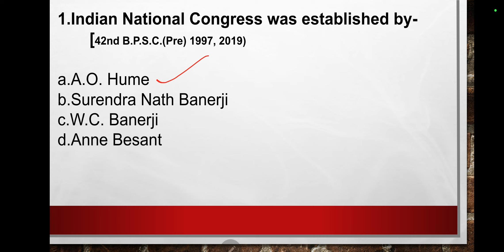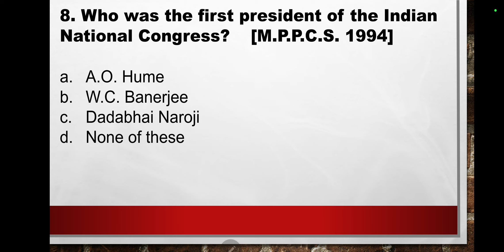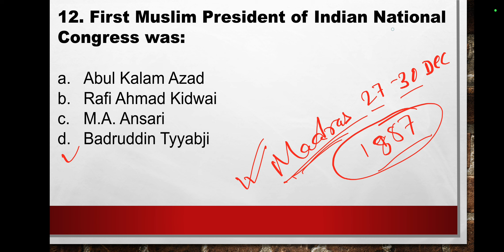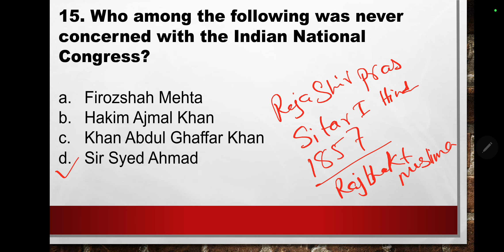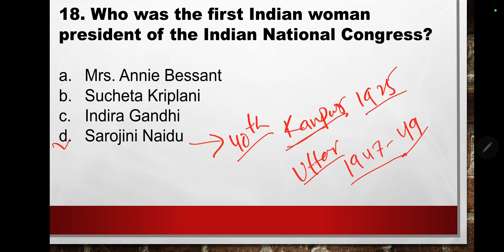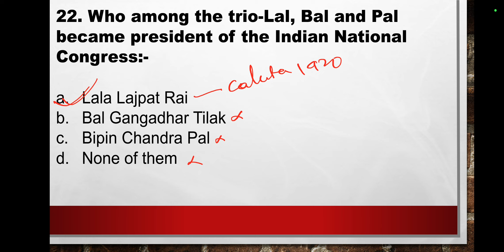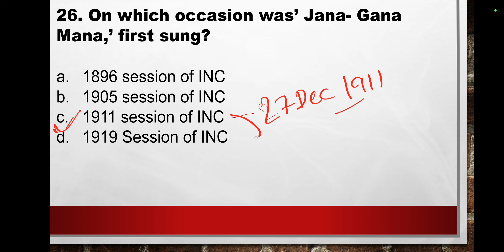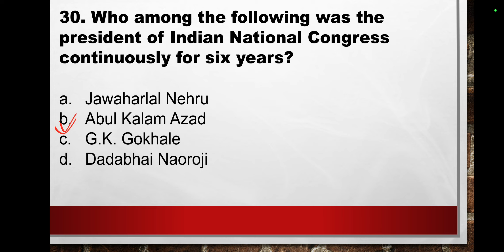INDIAN NATIONAL CONGRESS || बिहार शिक्षक भर्ती 2023 || For All || B.P.S.C. || VVI Questions